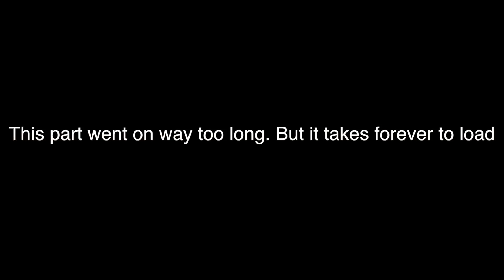Xbox One GUI SUCKS! - Rant! Achievements, Messages, Party!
My God, who ever would have thought I'd be singing the praises of the PS4...